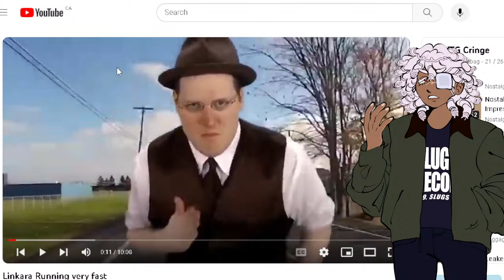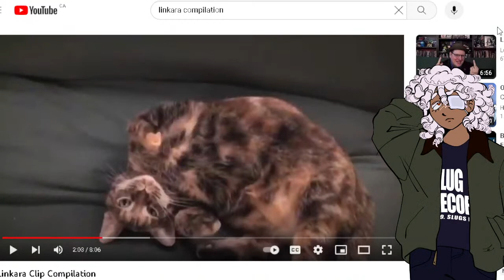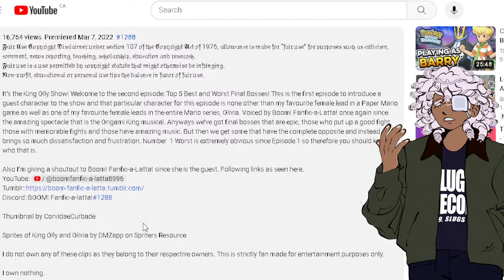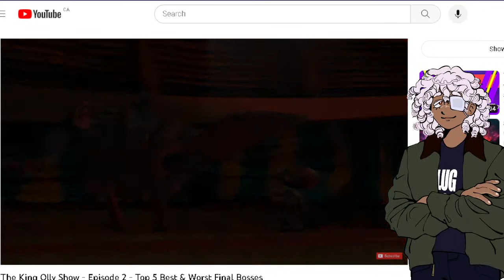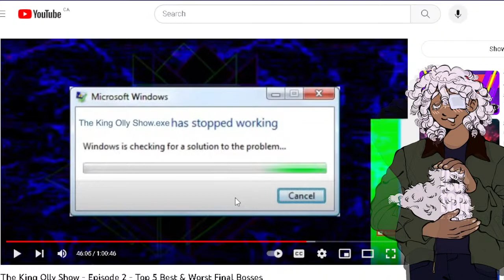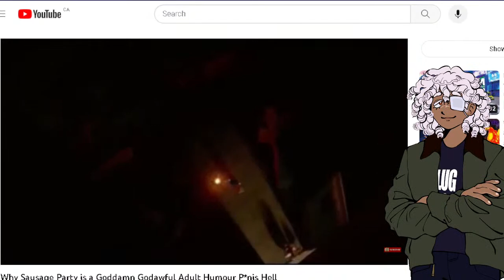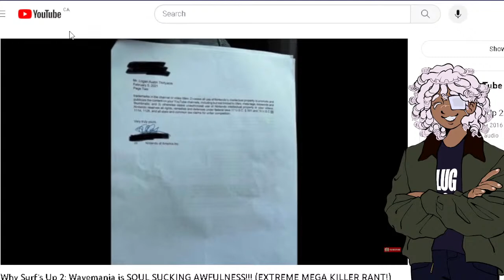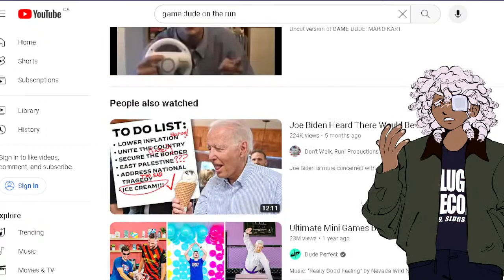BRAINZ STREAM - LINKARA, GAME DUDE AND SUPER ORIGAMI KINGDOM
Happy Labor Day and hello hello, its time to take a gander at some of my favorite reviewers new and old. We will be looking at some Linkara including The Lightbringer, Super Origami Kingdom and a bit of Game Dude as well. Grab a snack and a drink because we're about to hear a lot of yelling from a lot of people. Almost at 500! Let's freakin goooo.